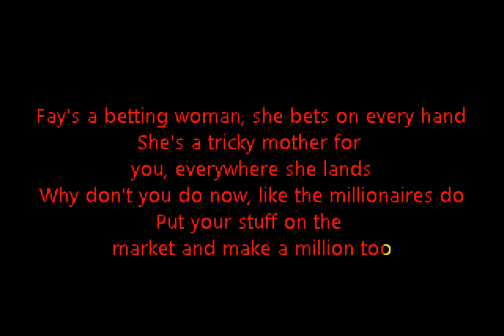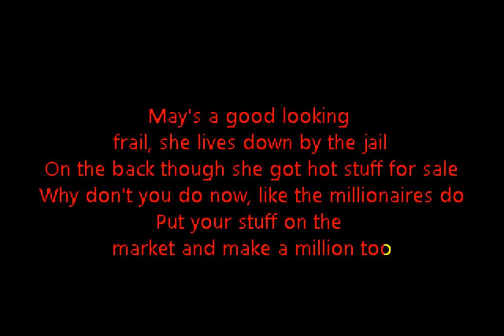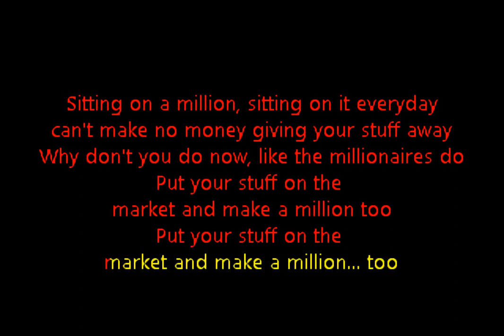Hugh Laurie - The Weed Smoker's Dream (Custom Karaoke Cover)